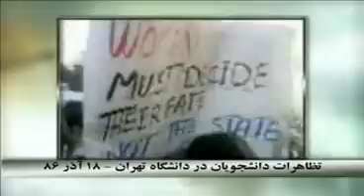18 azar 1386 tehran daneshjooyan daneshgahe tehran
18 azar 1386 tehran tazahorate daneshjooyan daneshgahe tehran
be omide yek iran e azad mostagel wa demokratik